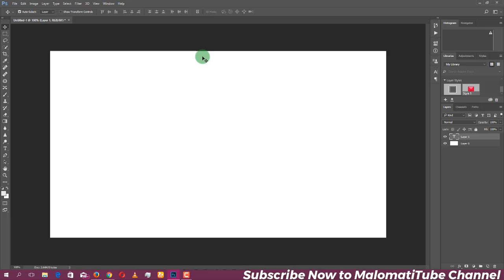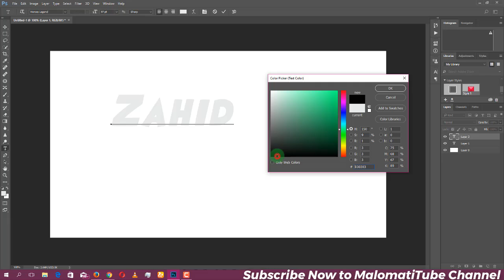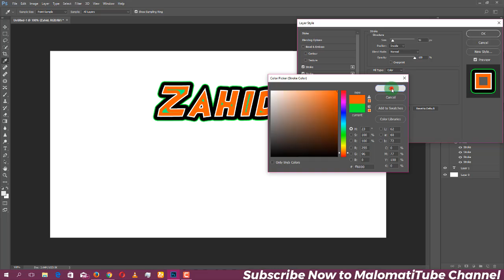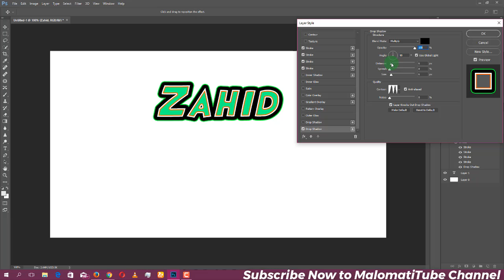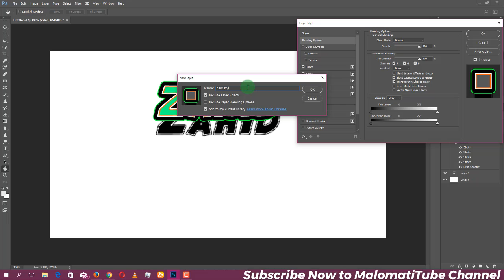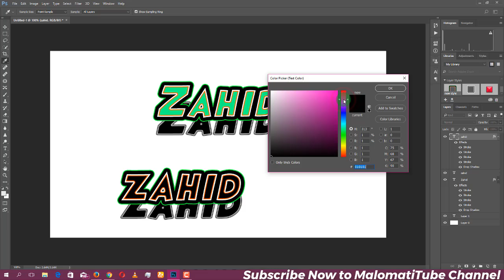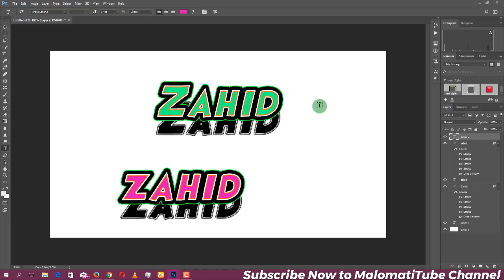How to Create Style in Photoshop | Use Styles in Photoshop in Urdu & Hindi by MalomatiTube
How to Create Style in Photoshop | Use Styles in Photoshop in Urdu & Hindi

MalomatiTube
Malomati Tube